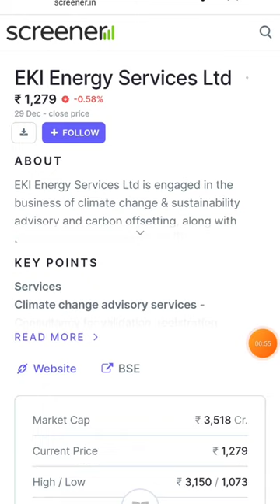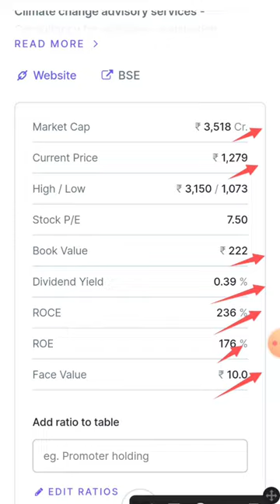ये सबसे ज्यादा रिटर्न देने बाला शेयर || Market learner lovers